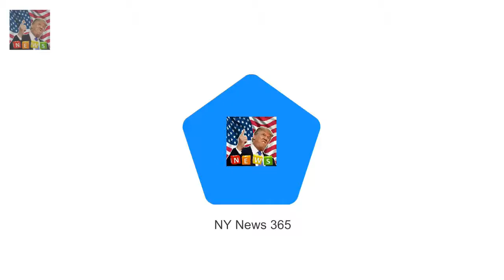Leonardo DiCaprio will reteam wi Leonardo DiCaprio to play aging actor in Quentin Tarantino movie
Leonardo DiCaprio will reteam with his Django Unchained director Quentin Tarantino for his Pulp Fiction-esque ninth feature centered around the Charles Manson murders in Hollywood back in 1969
According to Deadline the 43-year-old Oscar winner nabbed one of the two meaty male roles circled by Tom Cruise and Brad Pitt which was referred to only as an aging actor